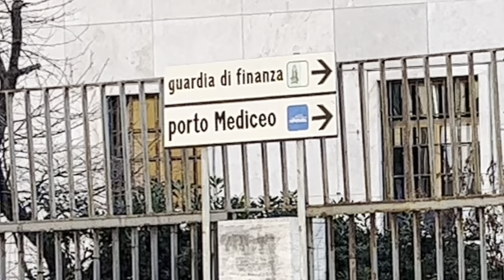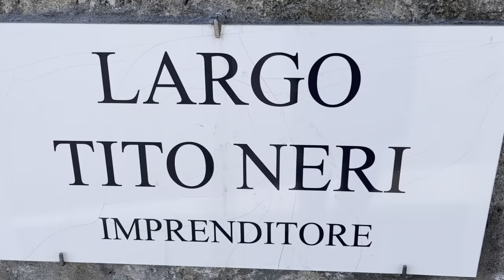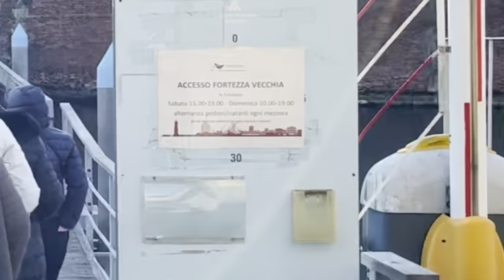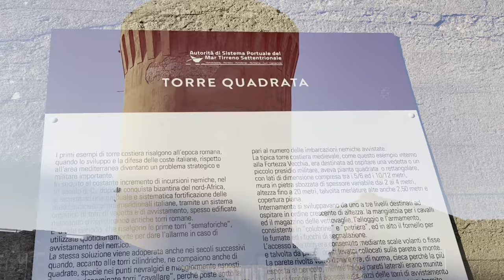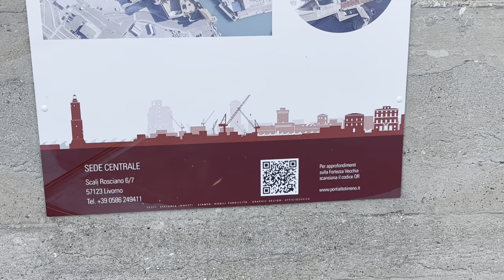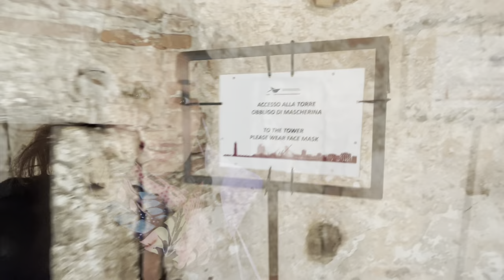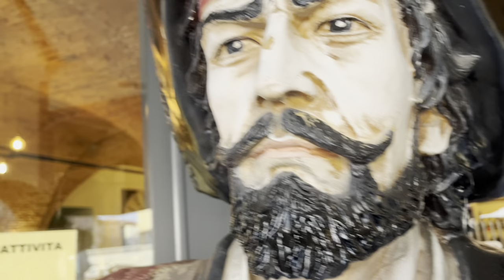LIVORNO ITALY || THE VENICE OF TUSCANY || FORTEZZA VECCHIA LIVORNO TOSCANA || WALKING TOUR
Ciao everyone!
In today's video, I will take you to the coastal side of Tuscany, one of the most important important port in Italy on one Sunday afternoon. Also called as the Tuscan's Venice! Why? Beside that, in every walking tour we always find something surprisingly interesting along the way. So do take time to find out yourself! :)

I would like to take time to thank you all of you for your support this far, you all help me

Enjoy and have a lovely weekend ahead!

Lotsa loves,
TI TI SUWARDHI